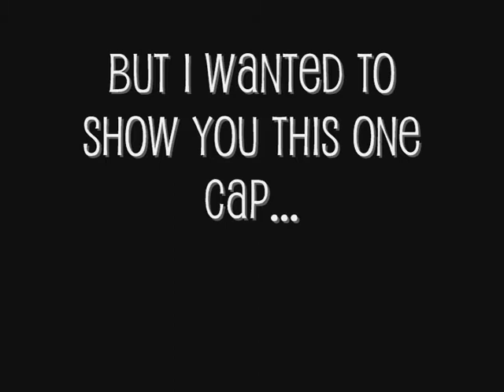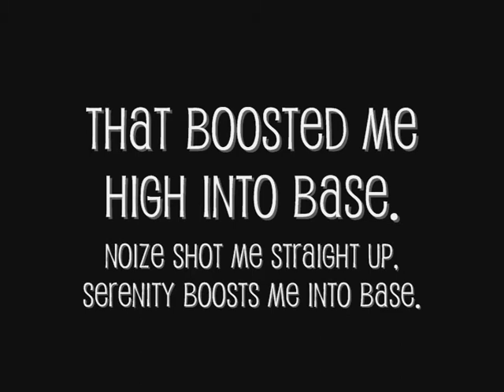Unreal Tournament - SiN vs DI - Nice Cap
Just a very nice teamplay cap we did during a ladder game vs DI